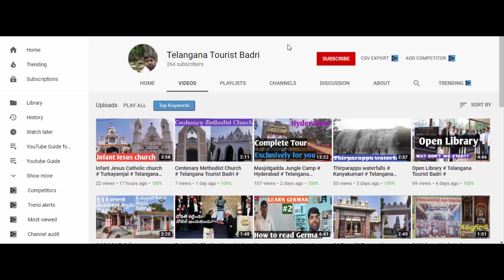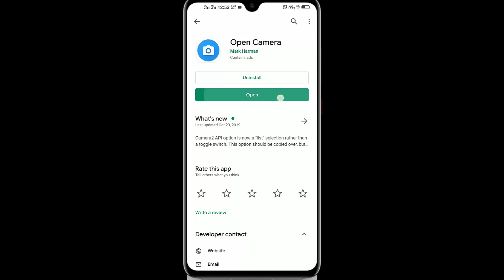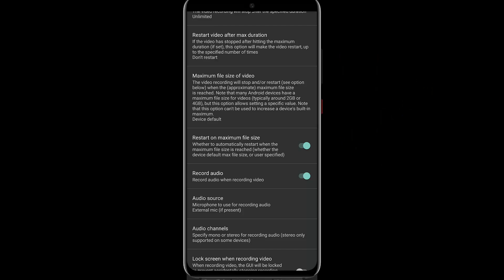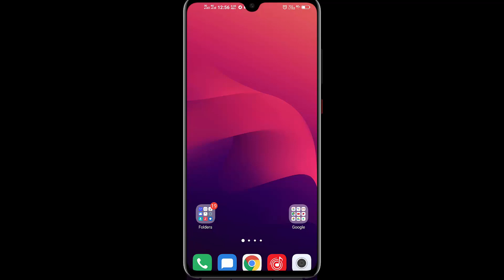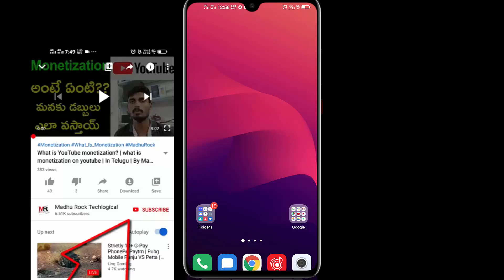Boya M1 Mic Not Working In Smartphone - External Mic Not Working Android - In Telugu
Topics Coverd:-
boya by m1 not working android
External Mic Not Working Android
Boya m1 100% working any mobile in telugu
boya by m1 not working iphone 6
boya microphone iphone not working
boya mic not working with dslr
boya by m1 not working windows 10
boya mm1 not working
boya original mic
boya m1 mic price in india
boya by m1 paytm